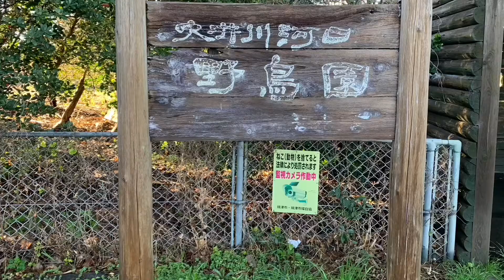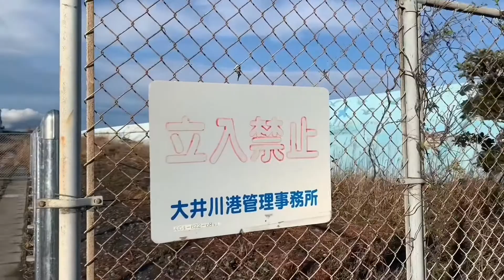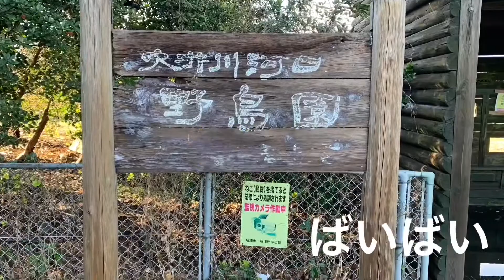【焼津】焼津市大井川河口野鳥園お散歩してきました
焼津市大井川河口野鳥園を
お散歩　野鳥に会いに残念ながら会えませんでしたが　ストレス解消を
　でも
歩きたりませんでした